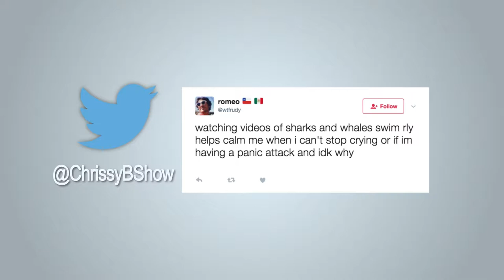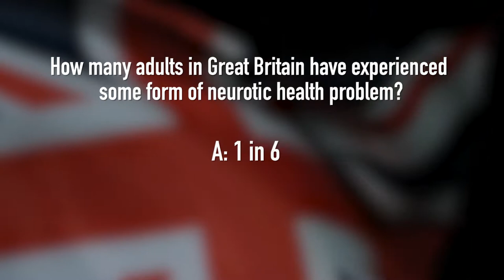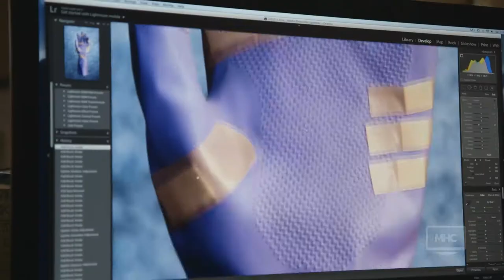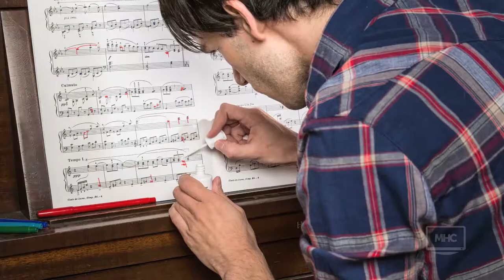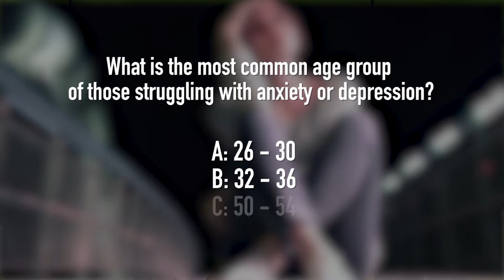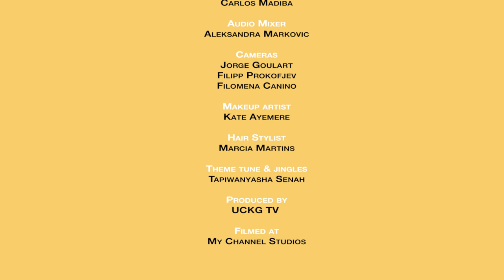Attack your Panic...Time to Fight Back!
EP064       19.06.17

Your heart races, a sense of terror chills you to the core, your chest hurts and you’re having trouble breathing - it can only mean one thing: you’re having a panic attack.

If this is you, then we at The Chrissy B Show are here to help, as we turn our attention to anxiety and panic attacks. Psychologist Dr Audrey Tang, helps us understand what happens to us when we suffer from anxiety, as well as giving us some tips on how to deal with a panic attack. Chrissy also speaks to Jasmin Weston, who has struggled with anxiety, panic attacks from a very young age. Nutritionist Lily Soutter gives her top tips for those struggling with anxiety and panic attacks, as well as answers your nutrition questions and giving us a delicious recipe. We also hear from Mark Abrahams of Recycle Your Cycle, a charity that work with prison students to refurbish old bicycles. And Chrissy gives her top tips on how you can reduce stress and stop anxiety.